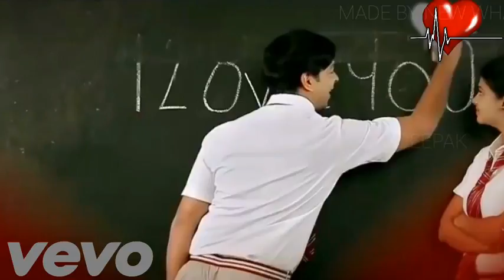Cute Love Story WhatsApp Status Video 2018